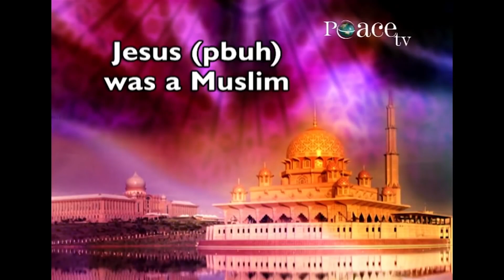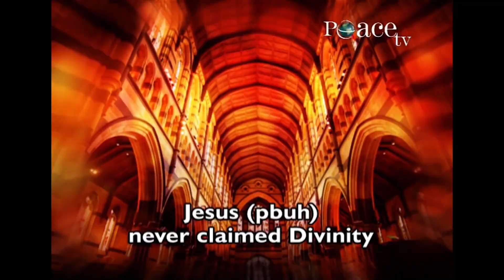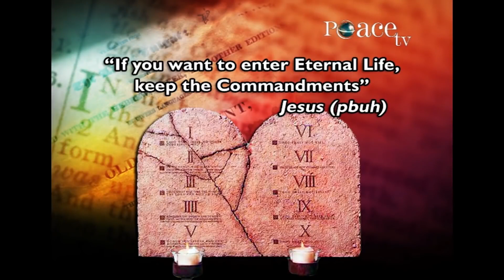Concept of God in Christianity Dr Zakir Naik